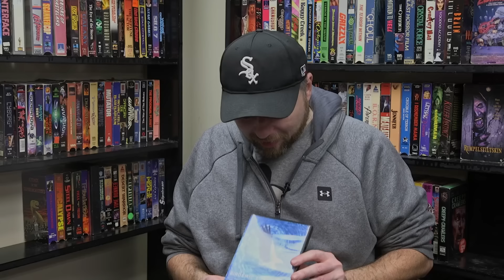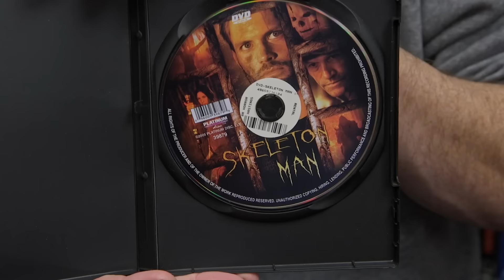Best of the Worst: New Releases!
We have an overwhelming amount of VHS and DVDs in our studio, but instead of sift through those to help get rid of some of our library, we decided to watch three new movies that are only available on streaming! It's Mega Lightning, Shuny Bee's Fight of Fury, and Birdemic 3!
Also the two leads in Mega Lightning apparently also star in that terrible looking Winnie the Pooh horror movie that just came out.